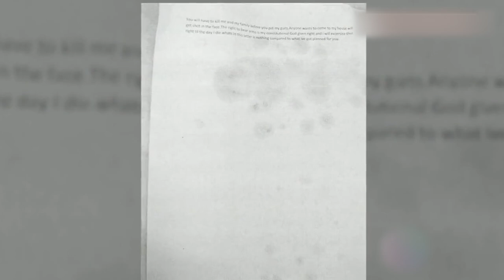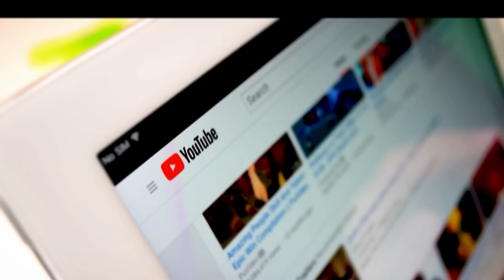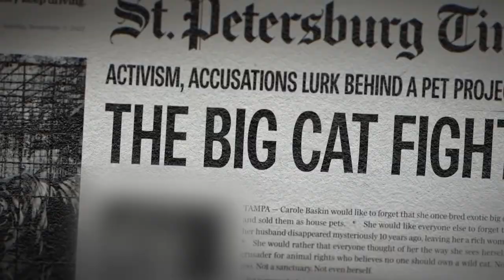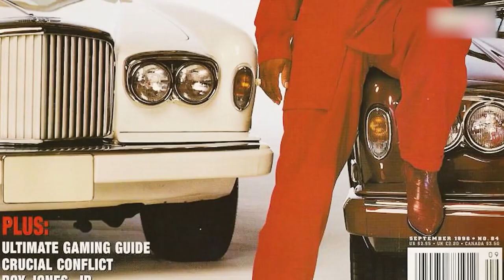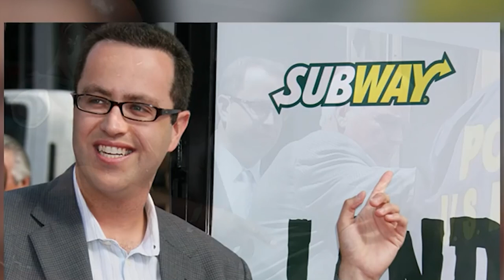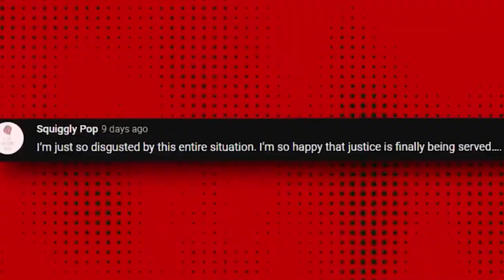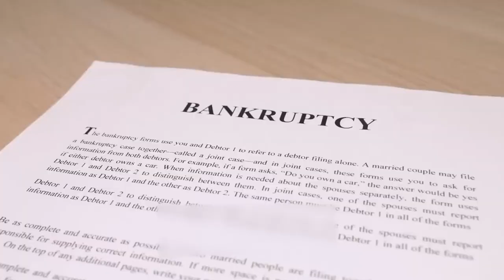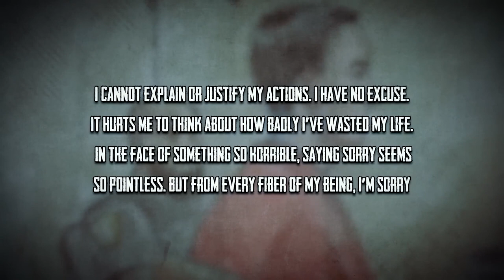15 Celebs Currently Rotting In Jail And The Reasons Why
From Riverdale actors to your favorite rappers, these famous faces have traded in their red carpets for prison jumpsuits. But what did they do to land themselves in the slammer for 100+ years? Keep watching to find out. You’re in for a wild ride!